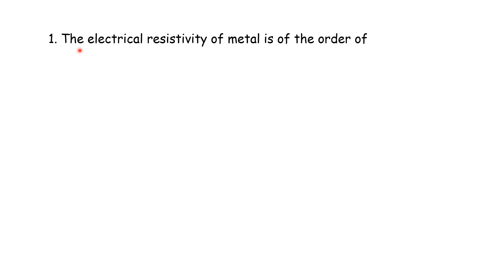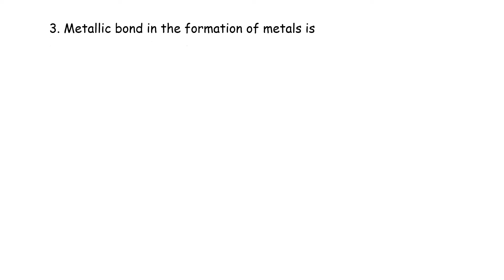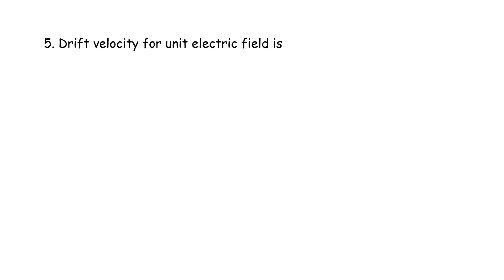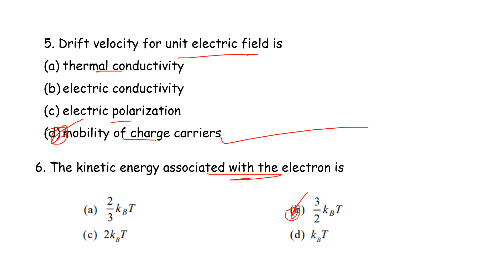PG TRB – PHYSICS | UNIT –VII | Solid State Physics | MCQ- 9| Answer Key and Explanation | Tamil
PG TRB – PHYSICS | UNIT –VII | Solid State Physics
| MCQ- 9|  Answer Key and Explanation | Important Questions | SS Academy for physics
Multiple choice questions in Solid State Physics
MCQ Solid State Physics

The electrical resistivity of metal is of the order of

If c and T are the root mean square velocity and absolute temperature respectively, the dependence of them during the zig-zag motion is

Metallic bond in the formation of metals is

If n, vd and e are density of electrons, the electron’s drift velocity and its charge respectively, then the current density is

Drift velocity for unit electric field is

The kinetic energy associated with the electron is

The relation between resistivity and absolute temperature is

When temperature increases lattice scattering increases and hence mobility

The classical value of molar electronic specific heat of metal is

The experimental value of mean free path of electrons in metals is